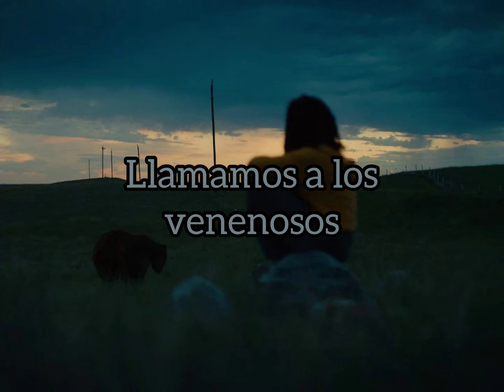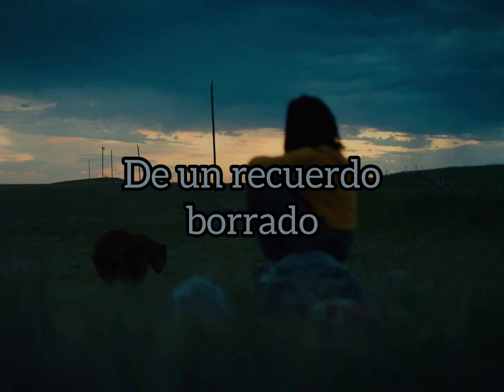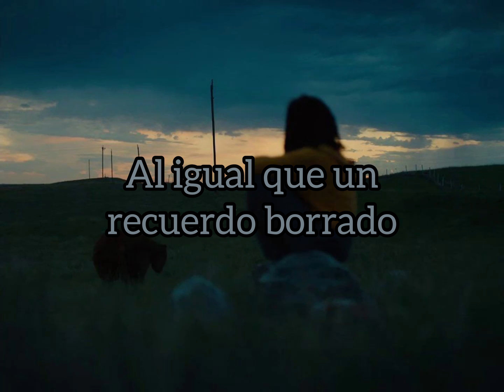Kishi Bashi - A Song For You (Sub. Español)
i wrote in memory
as faint as anything
we etched into the walls
it's all for you
the pride of every light
shined upon your face
like a memory erased